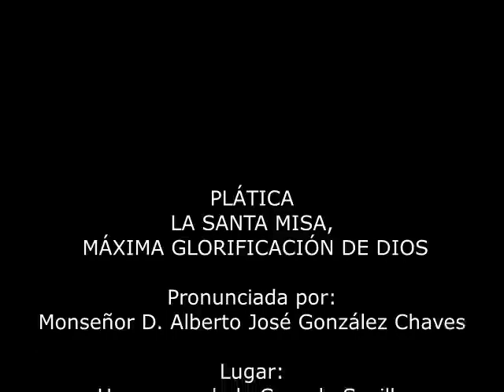LA MISA, MÁXIMA GLORIFICACIÓN DE DIOS. 16.IX.2019. Mons. Alberto José González Chaves